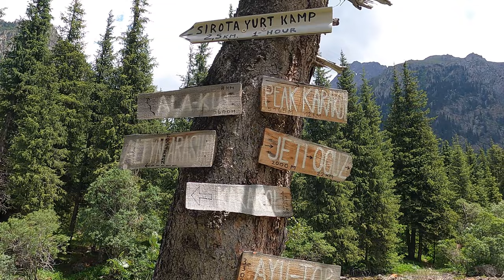Kyrgyzstan - The Amazing Country You've Never Heard Of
The beautiful Tien Shan Mountains of Kyrgyzstan, starting in Bishkek and Osh Bazaar and trekking to Chon Kemin National Park, Kegeti Gorge and Burana Tower. Kol Tor Lake and Kochkor to Konerchek Canyons and their fabulous red rocks, then hiking from Kyzart to Song Kol Lake, driving over high Tuz Ashuu Pass on the way to Tash Rabat, a 15th Century stopover on the Silk Road. From there along the Chinese Border to Kelsuu Lake, staying with a family of shepherds. Then on to the remote Kokshaal Too Mountain Range with fantastic views of Kyzyl Asker Mountain, then along the shores of Yssyk Kul Lake, before trekking to Alakul Lake and Altyn Arashan.